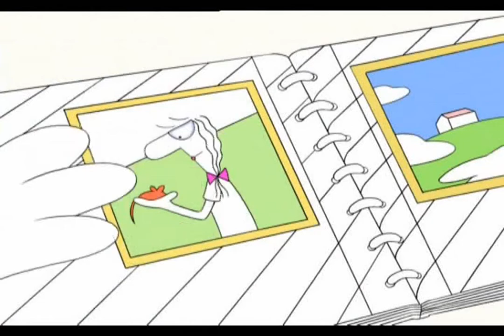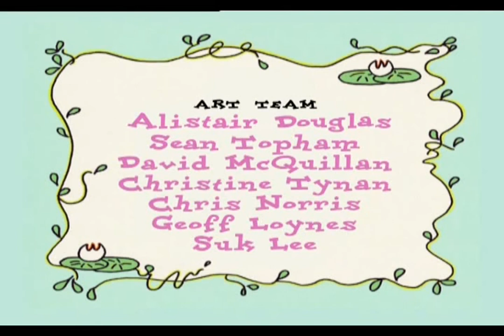Pond Life - S02 E03 - Falling Out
Dolly and Belle get in a tizzy over both of their personal items. Dolly lends Belle her new sweater she just knitted and Belle goes to get hired at a designer clothing store. Dolly, later in the day finds the advert Belle was responding to. In the advert, it specifically states that they must be able to knit!